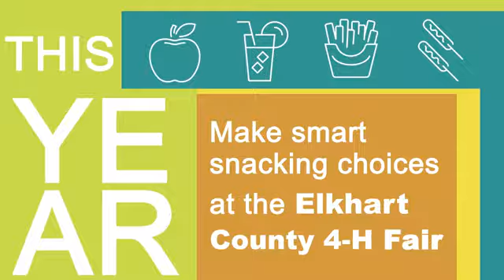Healthy Tips - Smart Snacking Choices - Goshen Health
The Elkhart County 4-H Fair is a great time for the whole family. This year, make healthy snacking choices that will keep your fat and sugar intake down while still allowing you to satisfy your sweet tooth. For more information about how you can make positive health changes, visit the Goshen Health tent at the fair and GoshenHealth.com/HealthyEveryday.